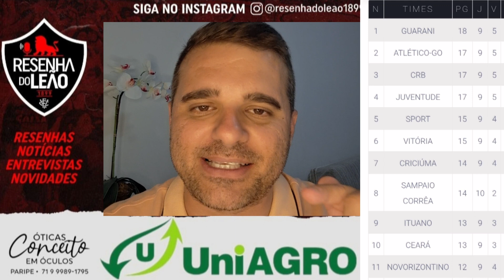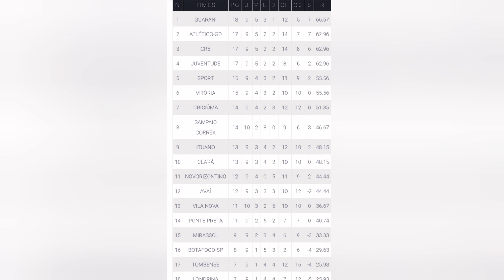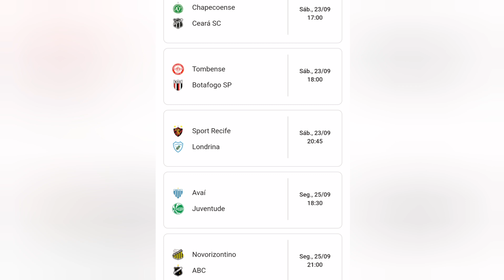🚨 PRÉ JOGO | ESCALAÇÃO | TABELA | RETURNO | JOGOS DA RODADA | VOO CANCELADO